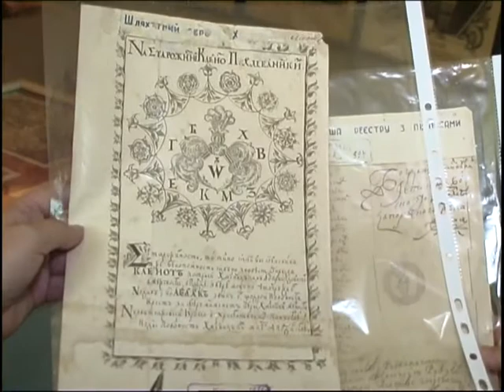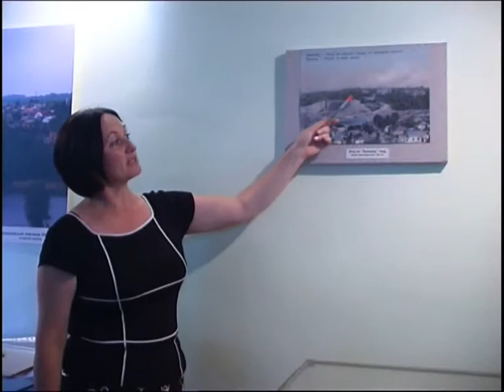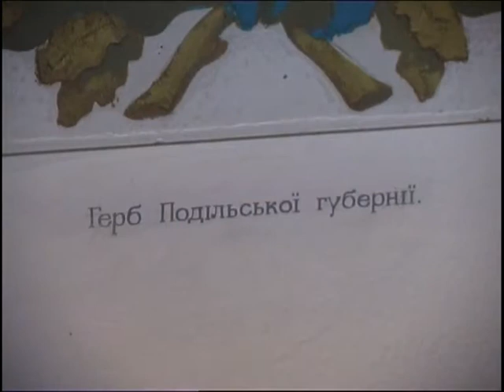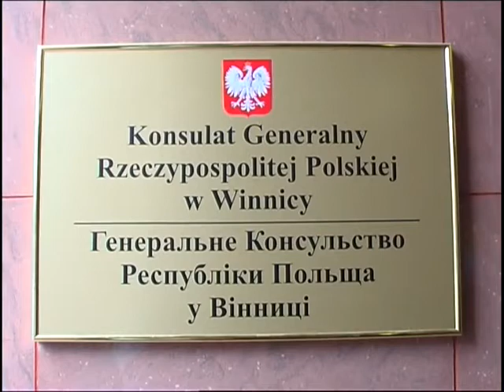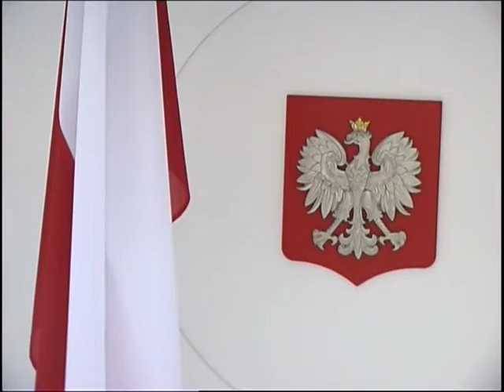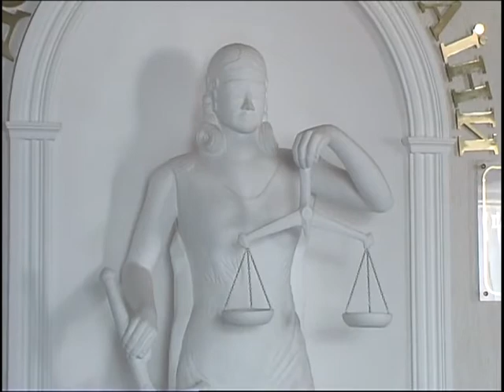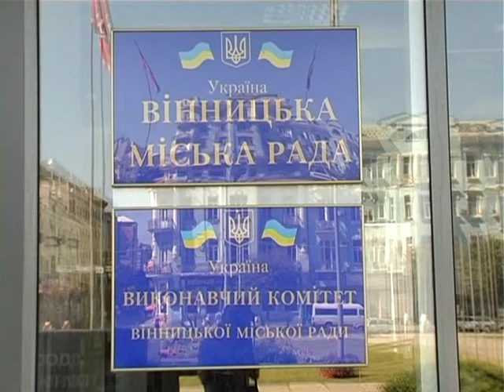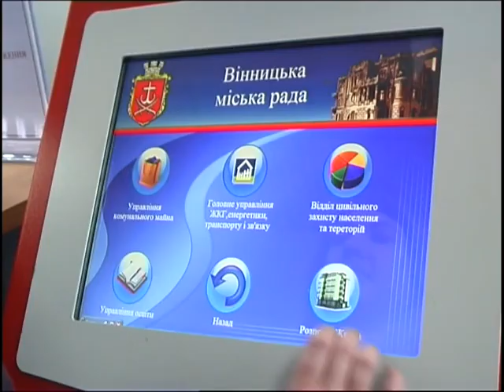Вінниця - Минуле. Сучасне. Майбутнє (1_1)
Спецпроект телеканалу Віта. Програма 1, частина 1.